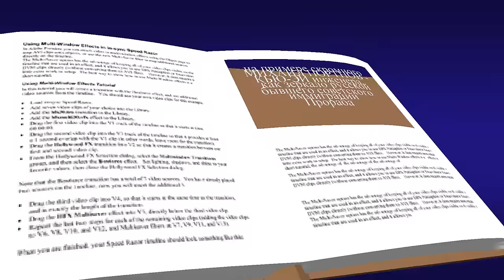Гарик Прораб - Михаилу Портнову, как зеркалу русской иммиграции в США